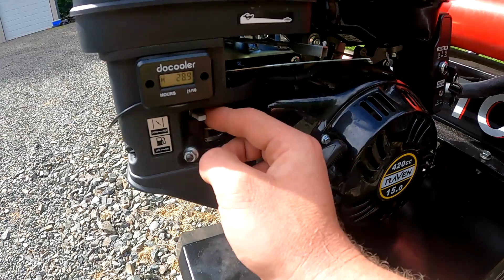RuggedMade 37 ton Log Splitter Review and Demonstration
In this video, I review and do a demonstration on the Ruggedmade RS 737 Ruggedsplit log splitter. I talk about the pros and cons of this machine and how it stacks up versus conventional big box store splitters, Also give a brief demonstration of the machine in action.